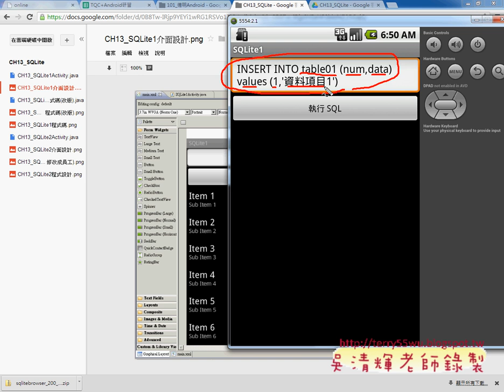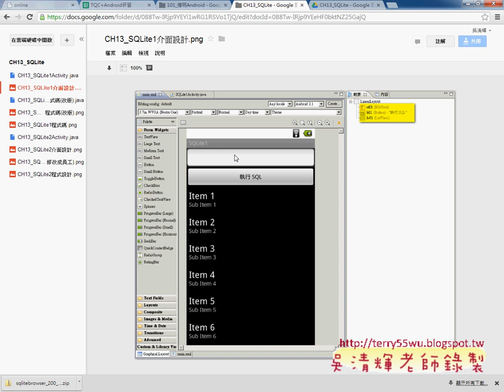12 SQLite1專案說明